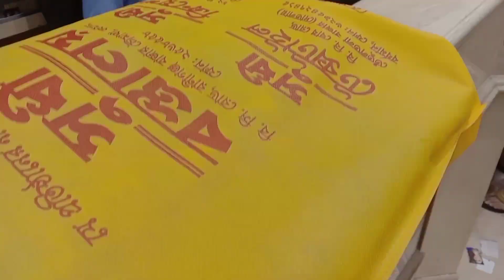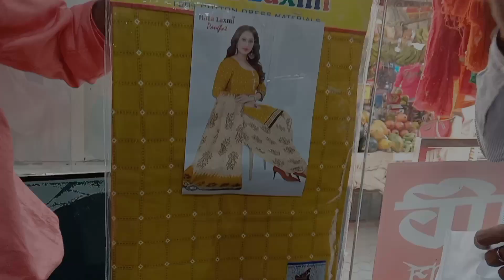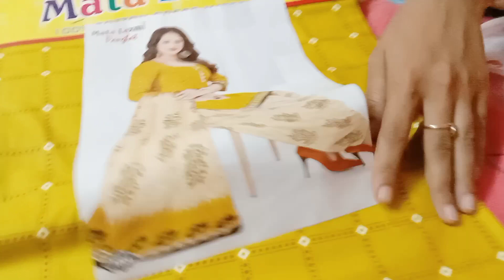Eid shopping।‌‌।part-1।।বাপের বাড়ির ঈদের কেনাকাটা করলাম।।কী কী কীনলাম??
অনেক দিন পর বাপের বাড়ি গেলাম।আমার ছেলেকে নিয়ে সবাই এটা কী করল?? সবাই মিলে কোথায় ঘুরতে গেলাম।।~~

                 your loveable
                    korobi❤️